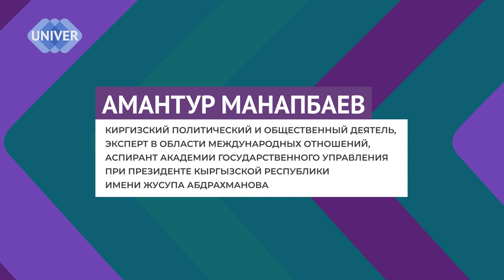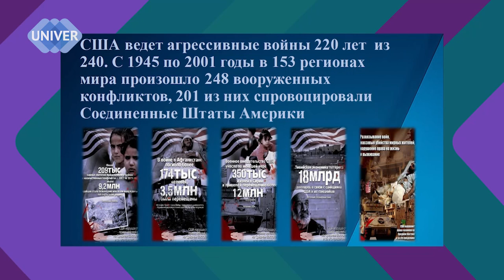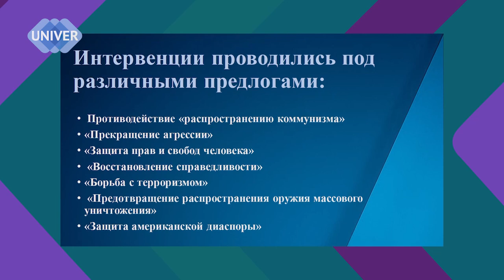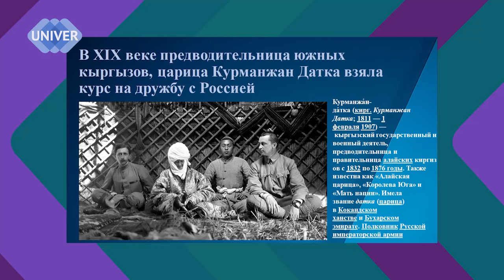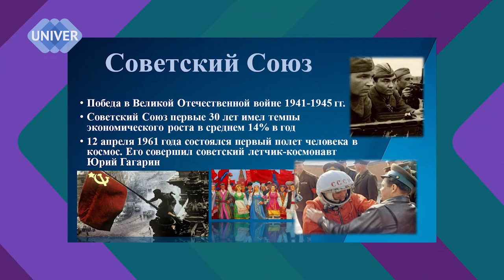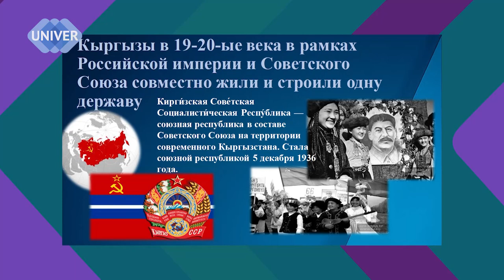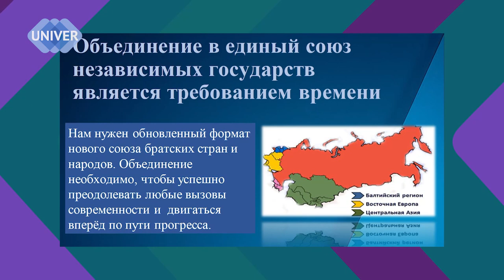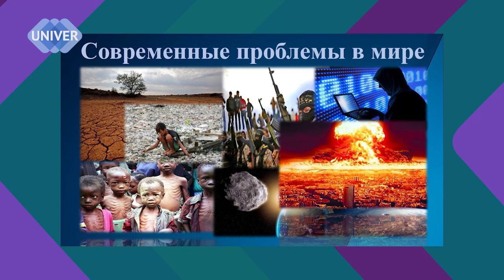Стратегическое партнерство Киргизии и России. Амантур МАНАПБАЕВ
Амантур МАНАПБАЕВ, киргизский политический и общественный деятель, эксперт в области международных отношений, аспирант академии государственного управления при президенте Кыргызской республики им. Ж.Абдрахманова
Тема: «Стратегическое партнерство Кыргызской Республики и Российской Федерации в новую эпоху»